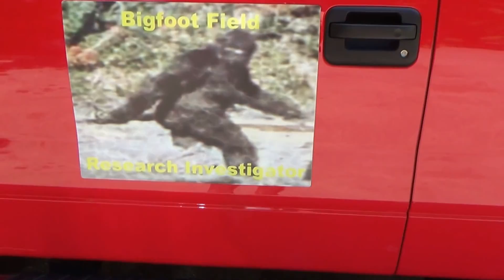@(5) Cryptozoology Investigation of Unknown Creature Lurking In the Black River Bottoms @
(Part-5)There are 5-clips from this Expedition(08-0-15) in the McGilvary Bottom's NW of Lacrosse WI, all clips have smaller video's that I pieced together from this expedition. The search for the Wendigo or what really might be a Bigfoot being misinterpreted as a Wendigo. (FYI) At the end of this clip I think they were Hawks but could be Eagles